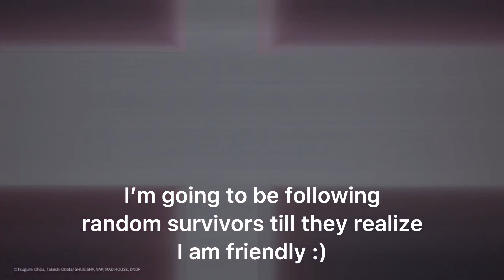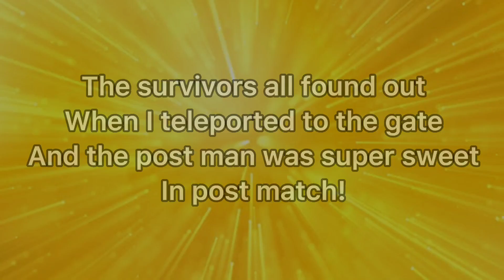[IdentityV] - Following a survivor till they realize I’m friendly!! | The Bride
Sorry this video is really short I have no storage space to export/record videos and it’s a bit annoying but we move